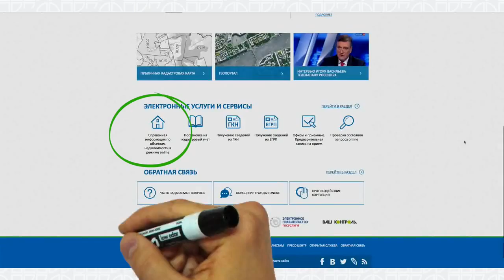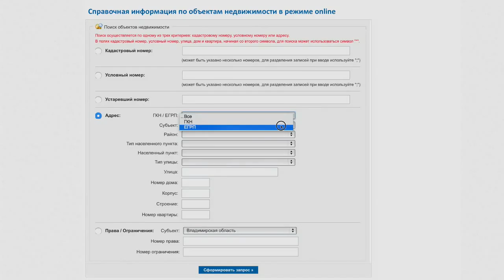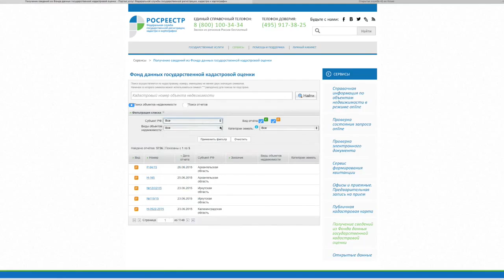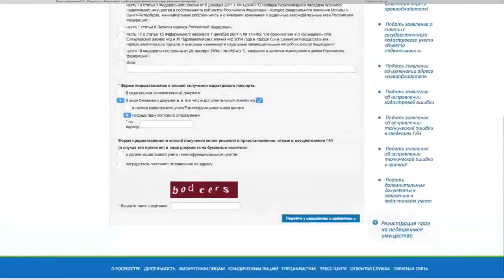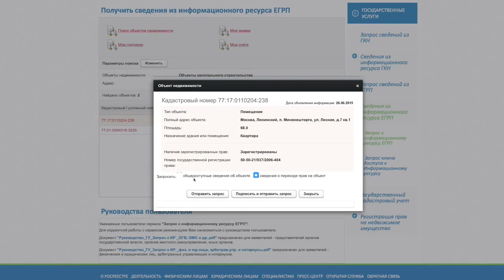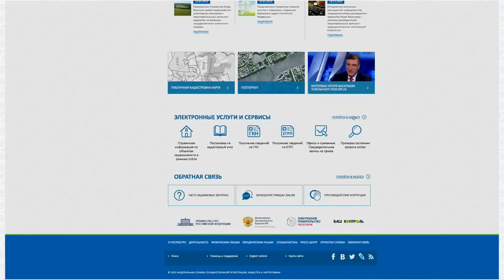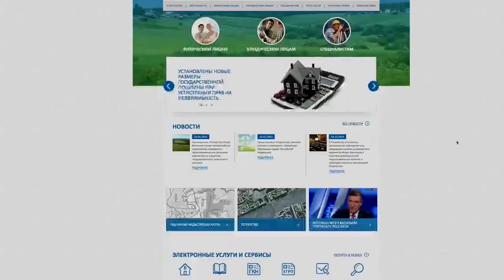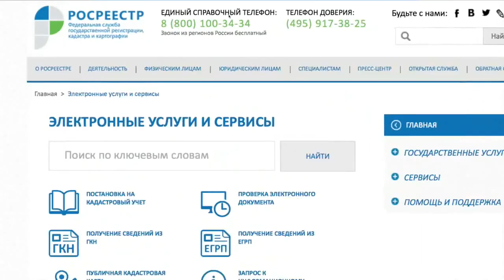Как получить услуги Росреестра в электронном виде